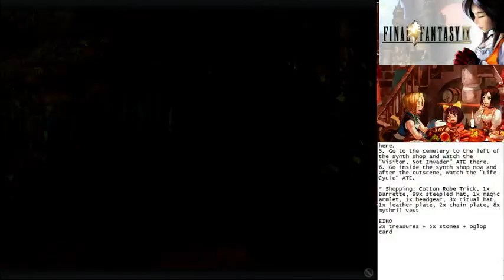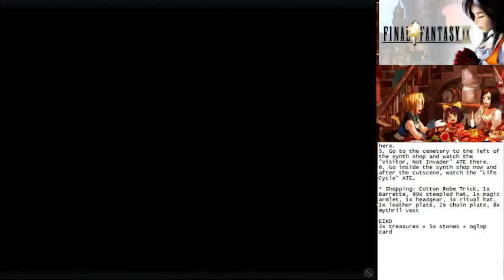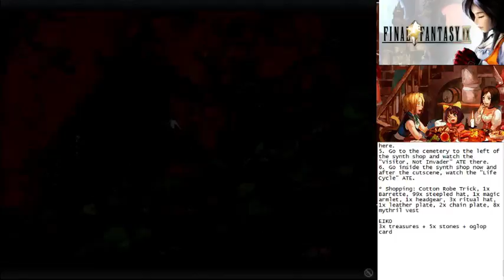Final Fantasy IX (PC): 13d - Enter Eiko and Mountain Path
Meet Eiko with more treasure hunting...

Checklist
1x ATE, 2x treasures, 2x colored stones, Oglop Card, Mognet, Stiltzskin